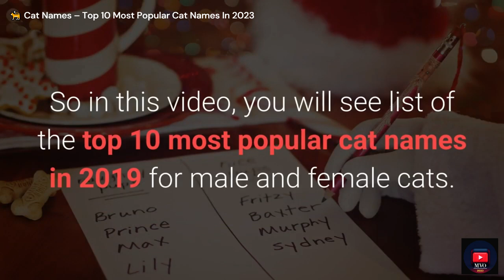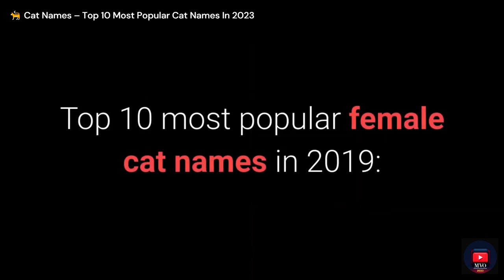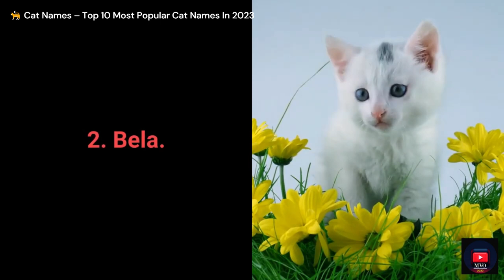🐈 Cat Names – Top 10 Most Popular Cat Names In 2023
~ Track Info ~

Tropical Flavor [Original Mix] - Aftertune |

00:00 - 03:16 Tropical Flavor [Original Mix] - Aftertune

 • Tropical Flavor [...

Licensee:
chriso82

Audio File ID:
96470

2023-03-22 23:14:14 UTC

- bells-logo-140886-license

Licensee:
chriso82

Audio File Title:
Bells Logo

Audio File ID:
140886

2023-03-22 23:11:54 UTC